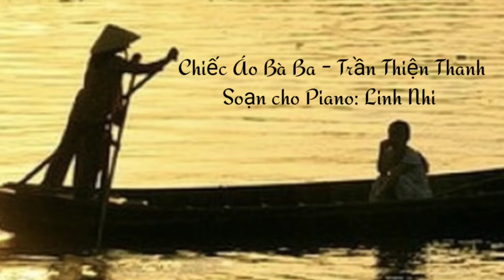Chiếc Áo Bà Ba (Piano) - Trần Thiện Thanh